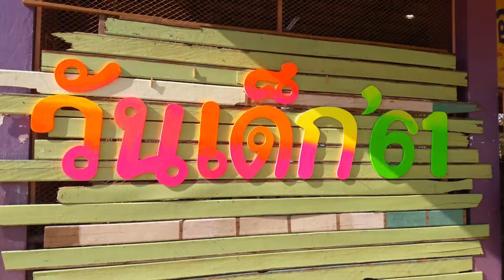สรุปงานวันเด็ก61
สรุปการจัดงานฉลองวันเด็กแห่งชาติ ประจำปี 2561 ในพื้นที่ อำเภอเมือง
 จังหวัดสระแก้ว  บันทึกภาพและเสียง พร้อมตัดต่อมัลติมีเดียโดยนายรุ่งตะวัน โรจนธรธราวัฒน์ นักประชาสัมพันธ์ ระดับชำนาญการ